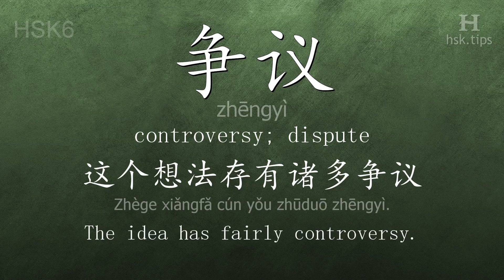Chinese HSK 6 vocabulary 争议 (zhēngyì), ex.1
In this video the chinese character is from HSK level 6. And it is "争议", pinyin: "zhēngyì", which means "controversy; dispute".
Listen to native mandarin speakers saying "争议" and the example: "这个想法存有诸多争议。", it means "The idea has fairly controversy."